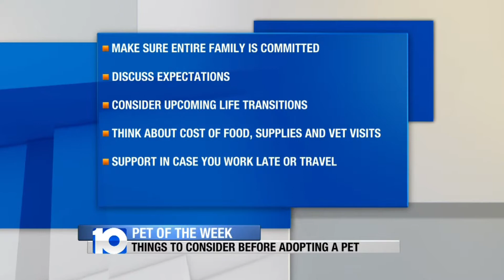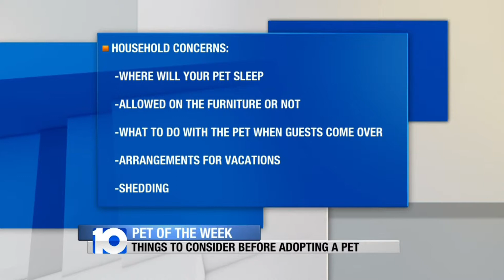Pet of the Week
Some ideas to consider before adopting a pet.